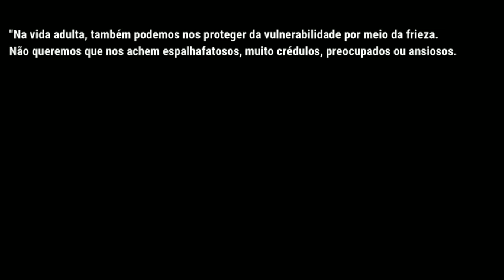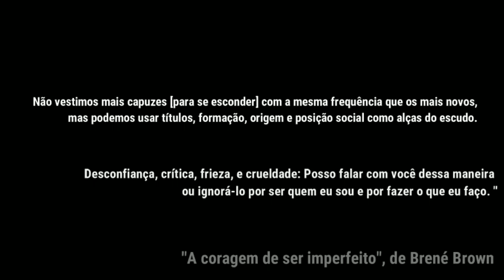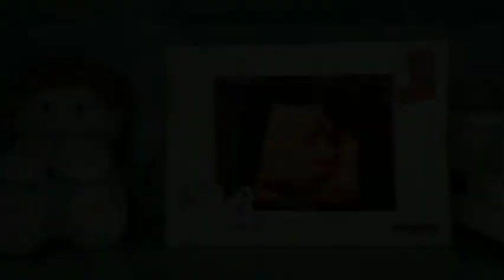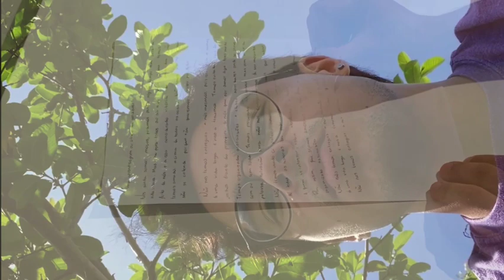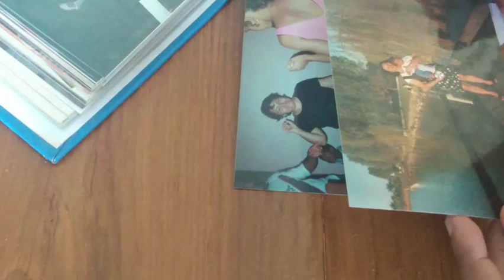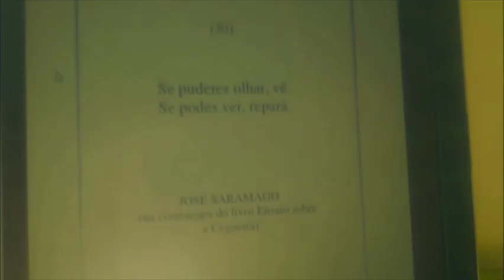II Mostra de Vídeos Arte e Saúde - MD958 O Teatro para Aperfeiçoamento da Relação Médico-Paciente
"A pandemia não é capaz de impedir a expressão, a fruição e a comunicação. A Arte, mais uma vez, tem fomentado espaço de troca de afetos e construção de conhecimentos.
Se a pandemia nos tira os palcos, falaremos pelas telas.
Queremos compartilhar com todes vocês as criações audiovisuais produzidas no contexto da disciplina MD985- O teatro para aperfeiçoamento da relação médico-paciente.
Após a exibição, faremos um bate papo para compartilhar, mais do que um produto, parte do processo e de temas importantes para a formação do profissional da Saúde.
Assista aos curtas metragens e, depois, venha conversar conosco. Será um prazer dialogar.

Link para o bate papo: (a partir das 20:15)